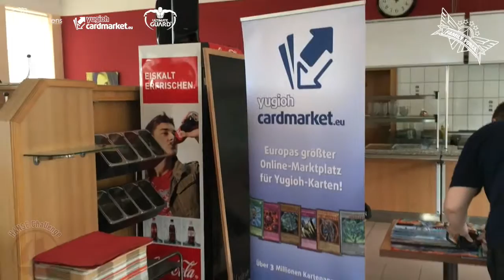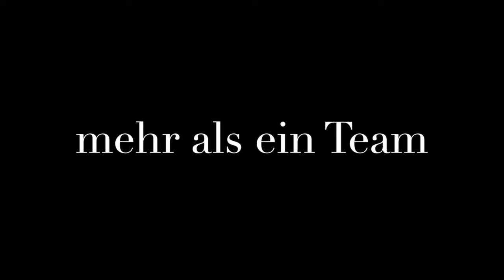4. HANSE Challenge im ESKO Catering Rostock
Der Pokal ist wieder nicht in Mecklenburg geblieben!
49 Spieler, aus Sachsen, Sachsen-Anhalt, Brandenburg, Berlin, Schleswig Holstein, Hamburg und Mecklenburg, spielten um den Pokal.
In den Top 8 waren Spieler aus Hamburg, Lübeck, Halle, Greifswald und Berlin.
Dieser ging wieder nach an einem Spieler aus Berlin.
Vielleicht klappt es ja beim nächsten mal, am 10. September, dass er Norden bleibt.